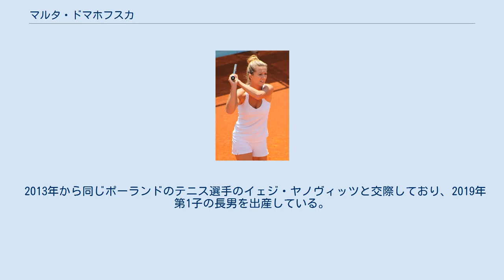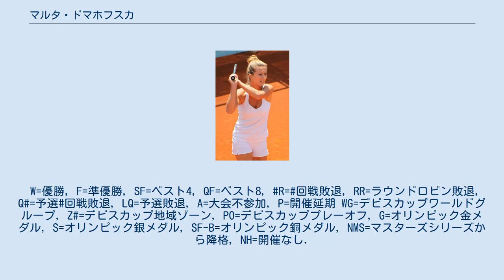マルタ・ドマホフスカ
マルタ・ドマホフスカ（Marta Domachowska, 1986年1月16日 - ）は、ポーランド・ワルシャワ出身の女子プロテニス選手。
2006年1月にオーストラリア・キャンベラ大会のダブルスで優勝し、当地の女性として初めてWTAツアーのダブルス・タイトルを獲得した選手である。
シングルスの優勝はないが、3度の準優勝がある。
 ドマホフスカは父親の勧めにより、8歳の時からポーランドの首都・ワルシャワのテニスクラブに通い始めた。
彼女は2001年からプロテニス選手になったが、しばらくジュニアの大会に出場し、2003年全豪オープンのジュニア女子シングルスで準決勝に進んだことがある。
2004年の全仏オープンで4大大会予選会に初出場。
同年10月、ドマホフスカは韓国・ソウル大会で初めてのシングルス決勝戦に進出したが、第1シードのマリア・シャラポワに 1-6, 1-6 で完敗した。
この活躍により、彼女は初めて世界ランキング100位以内に入った。
 2005年5月、フランス・ストラスブール大会（全仏オープンの最後の前哨戦）で2度目のシングルス準優勝。
2006年1月、ドマホフスカはオーストラリア・キャンベラ大会でロベルタ・ビンチ（イタリア）とコンビを組み、女子ツアー大会でダブルス初優勝を飾った。
これはポーランドの女子選手がWTAツアーで獲得した最初のダブルス・タイトルである。
同年2月後半のアメリカ・メンフィス大会で3度目のシングルス準優勝を記録した後、ドマホフスカはシングルスの自己最高ランキング「37位」をマークした。
2006年10月に「ジャパン・オープン」で初来日した時は、2回戦で台湾の詹詠然に敗れた。
 彼女はこれまで4大大会シングルスでの好成績が少なく、2005年ウィンブルドンから2007年全豪オープンまで5大会連続の1回戦敗退に終わり、2007年全仏オープンと全米オープンは予選会で敗退した。
極度の不振に苦しんだ2007年シーズンの後、2008年全豪オープンを迎える。
ドマホフスカは予選3回戦で日本の森田あゆみを破り、1年ぶりの4大大会本選復帰を決めると、本戦でも初めての4回戦に勝ち進んだ。
初進出の4回戦では、第8シードのビーナス・ウィリアムズに 4-6, 4-6 で敗れた。
この大会では、第29シードに選ばれたアグニエシュカ・ラドワンスカがベスト8に進み、ポーランドの女子選手が2人4回戦に勝ち残る快挙を見せた。
同年のウィンブルドンでは、2回戦でドマホフスカとラドワンスカの“ポーランド対決”が実現し、ドマホフスカは第14シードのラドワンスカに 1-6, 3-6 で敗れた。
 2009年は4大大会全てで初戦敗退を喫した。
2010年は予選で敗退し4大大会には出場できなかった。
ランキングを大きく下げてしまい女子ツアー下部大会でプレーしていたが、2015年2月のグルノーブルでの大会が最後になり、29歳で現役を引退した。
 2013年から同じポーランドのテニス選手のイェジ・ヤノヴィッツと交際しており、2019年第1子の長男を出産している。